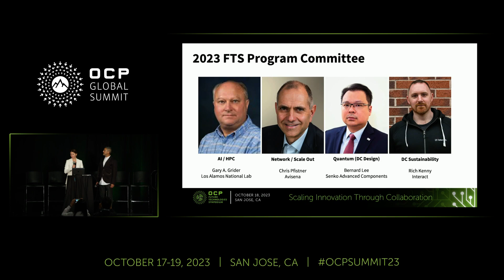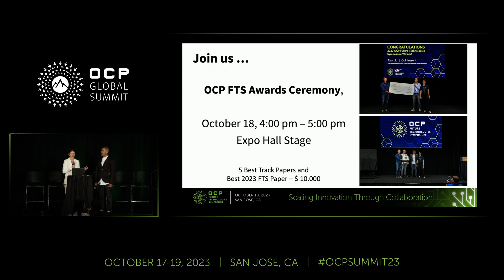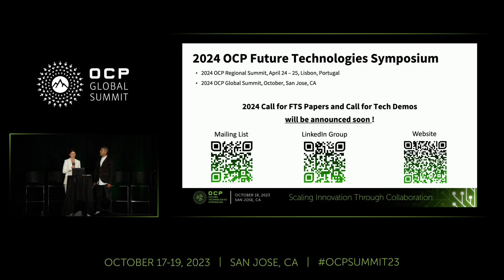FTS WrapUp and FTI Breakout Kickoff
Presented by Lesya Dymyd (OCP) | Allan Smith (OCP)